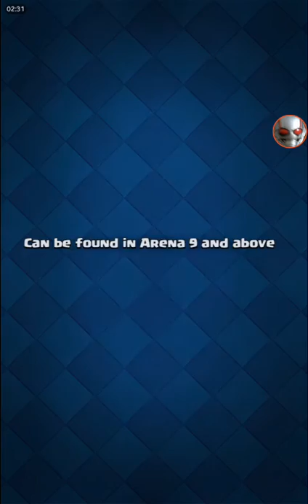OMG ice wisard | coc opening chest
Sorry for the audio i ned a new microfon

Like if you want a ice wisard level 2 FREE